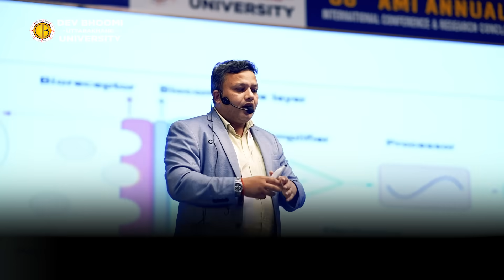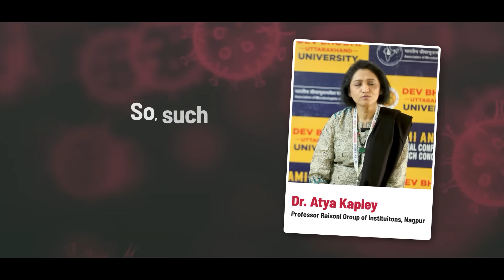The 66th AMI Annual International Conference & Research Conclave | Dev Bhoomi Uttarakhand University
The 66th AMI Annual International Conference & Research Conclave  was truly a landmark event!

Over 2000+ zealous participants and 100+ speakers came together under the mission of Next-Gen Microbiology for Economy, Energy & Environment. From the cutting-edge insights shared in 500+ research papers and powerful Plenary Talks , to the entrepreneurial sparks ignited at the Micro Pitches and the lively debates in our Round Table Dialogues —this is where the future of the field was forged.

Thank you all for making the 66th AMI-CON a historic success.